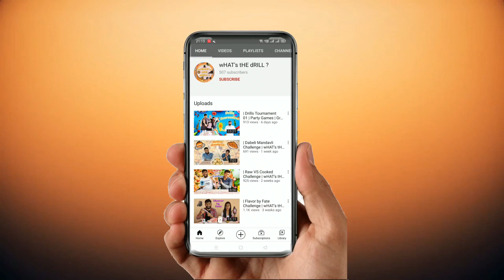| Tasty Food vs Tastless Food | wHAT's tHE dRILL ? | Food challenges |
Hey Family !!

New drill is out do watch to know who deal with Tasty Food & Tastless food.

Thoda Swaad aur Beswaad ko chakha hai hume aur reaction dekhiye end tak.

Do check out. Don't miss out any part.

Please tell us how much you liked our video in the comments below.